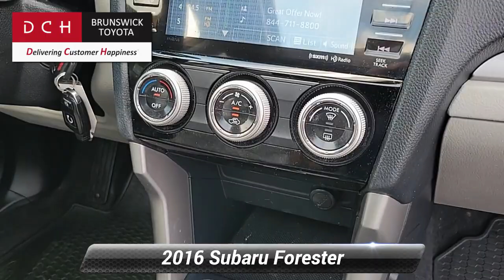Used 2016 Subaru Forester 2.5i Limited, North Brunswick Town, NJ BTP11263A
1504 U.S. 1